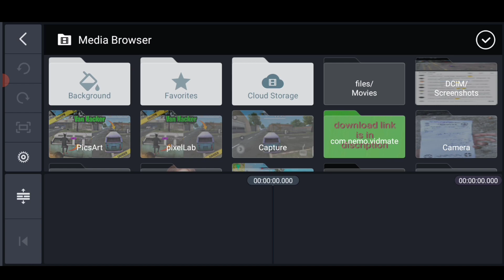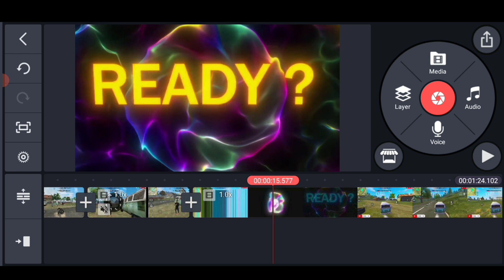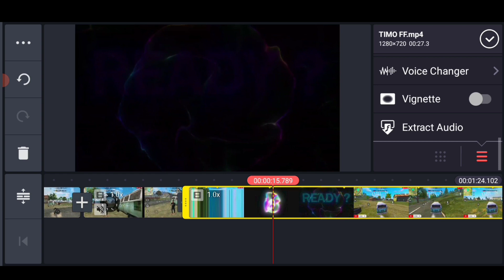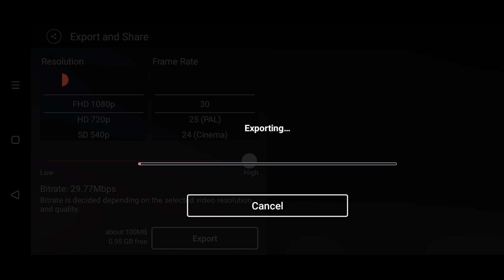💥How to edit like Dbln in tamil||How to hack van in free fire😱